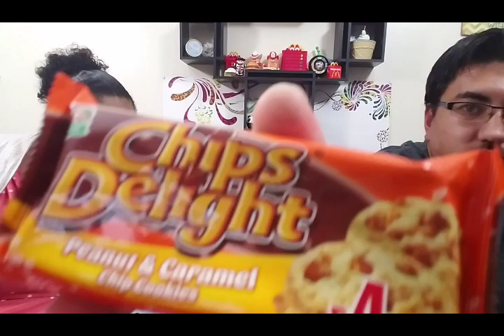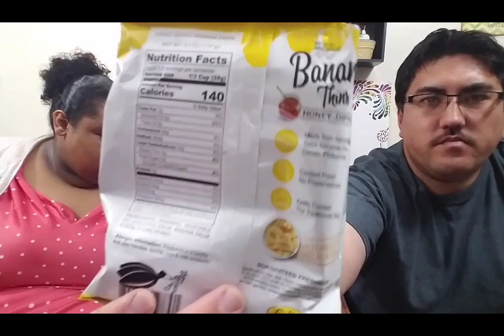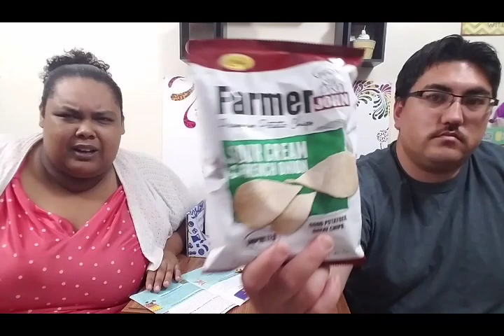Universal yums| The Philippines May 2020